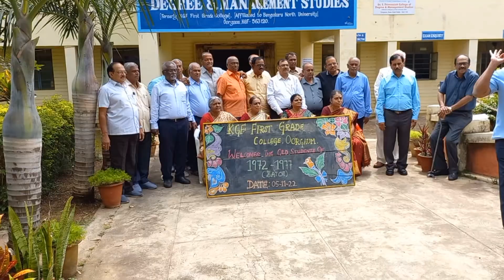KGF FGC Alumni meet 1972 - 1977 batch